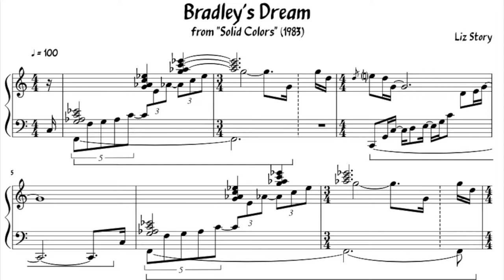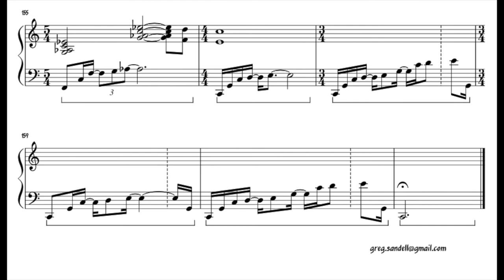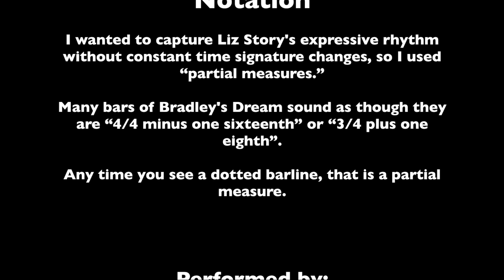Bradley's Dream by Liz Story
From "Solid Colors" (1983)
Transcribed by Greg Sandell